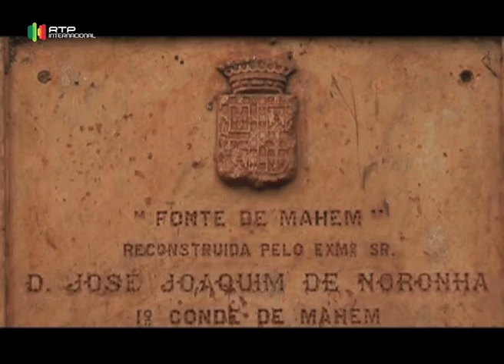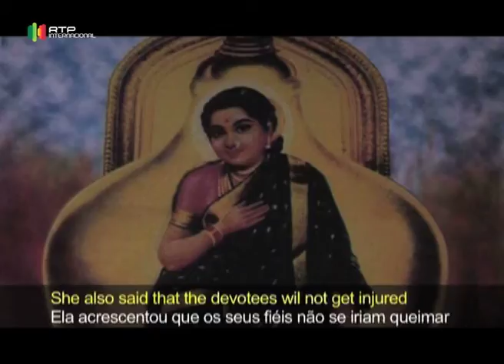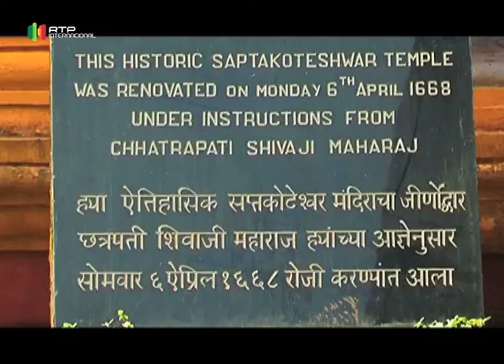Contacto Goa 62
“Contacto Goa” team continue its journey through the talukas of Goa. This time we visited Bicholim taluka.